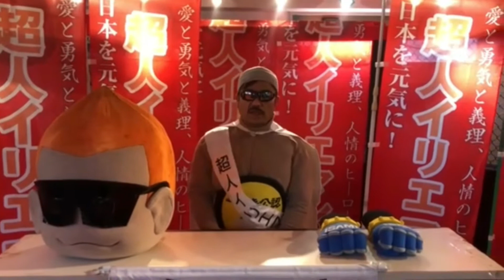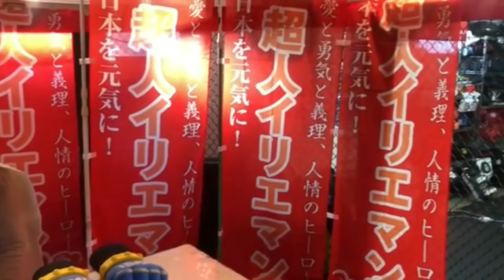日本を元気に！！オリンピック最中に小池百合子都知事に物申す！！タイヤが日本を救う！？タイヤファイト緊急記者会見